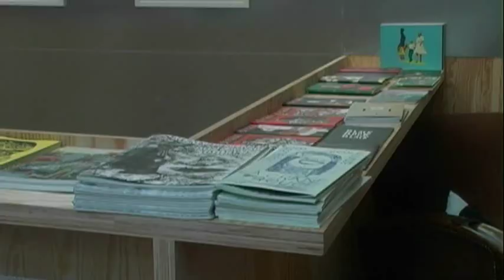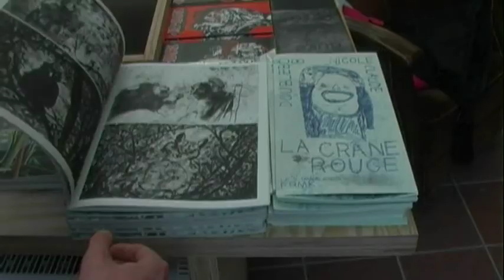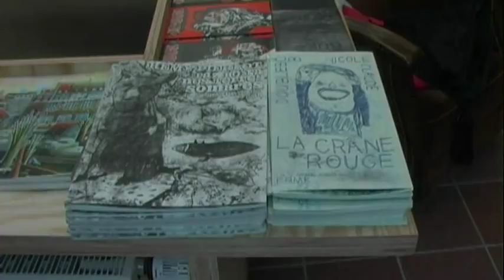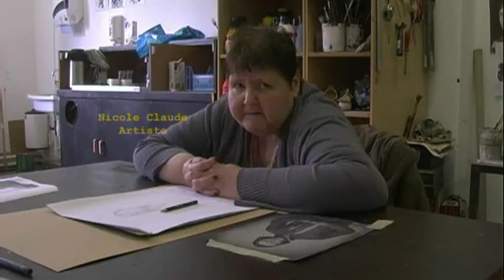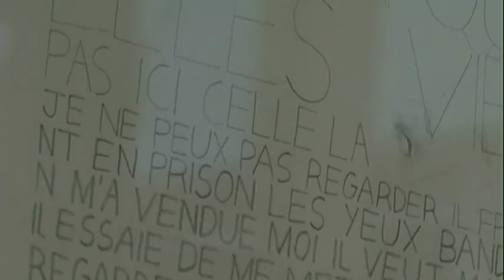Exposition Fremok et Grand atelier S à la librairie Livre aux Trésors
Reportage à l'occasion de l'exposition ayant lieu à la librairie Livre aux Trésors. Celle-ci rassemble des planches originales des bandes dessinées "la crâne rouge" de Nicole Claude et Double bob, et "Nos terres sombres" de Paz Baïral et Rémy Pierlot". Ces deux B.D. sont le fruit de la collaboration d'un dessinateur du Fremok et d'un dessinateur de l'AS. Une réalisation de Gaël Bentein.